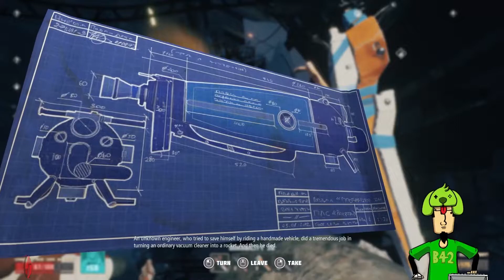Natal Plays Breathedge [3/10]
Natal Plays Space Subnautica!

Survive in outer space! Craft tools, pilot vehicles, and even control space stations to survive and explore the wreckage.